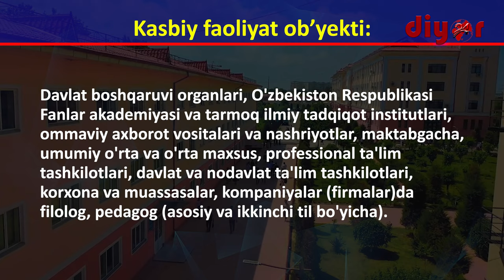ТерДУ таълим йўналишларини битириб қайси соҳаларда фаолият юритиш мумкин?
60230100 – Филология ва тилларни ўқитиш (француз тили) бакалавриат таълим йўналиши бўйича бакалаврларнинг касбий фаолияти  қуйидаги видеода батафсил маълумот берилган.